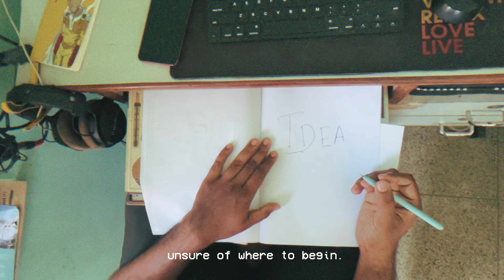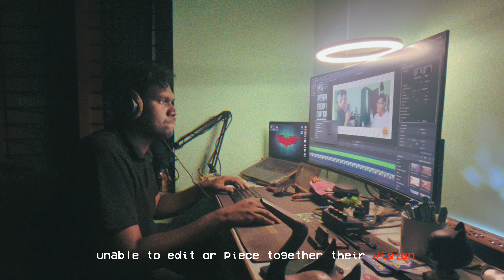Unblocked | But Y? Vlog | Ep - 4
Hey Guys!
Unblock, Creative Block.
I don't know why I phrase it this way,
But it sounds cool.